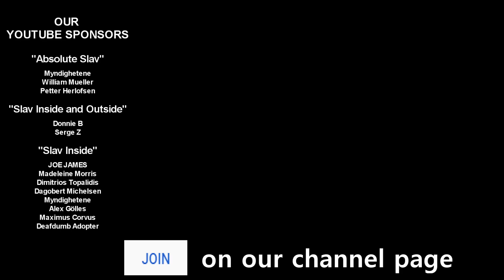"Rude Awakening"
This is our Saint Petersburg (Spb) channel.

Nadya
Bridget Bishop
Ron
Ab Dez
Chris Foerster
Devin Curry
Mikael Hagberg
Mr Man
Tim Bjorklund
Sladan Ristic
Daryl Heaps
Deafdumb Adopter
André Oliveira Silva
apeflawless
Barry Woolgar
Bobski
Dale
Daniel Chmura
DB Wald
Filip Živanović
Ford Prefect
Francisco Lira Moreno
gary smith
Gergő Bátori
greg foster
Hans Noodleman
Malte24
Mason L Kratz
Neil Cowan
Pistachio
Susan Crane
Ian Doherty
Orange
Tamas Luczi